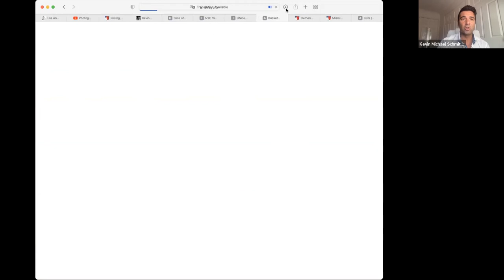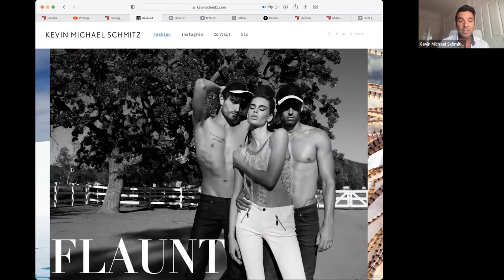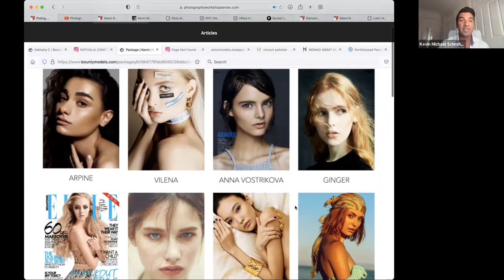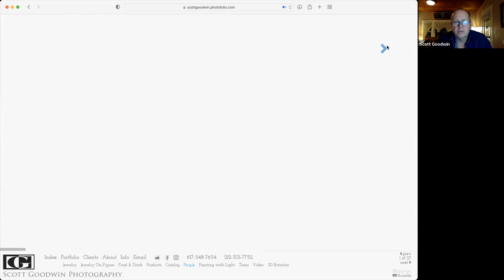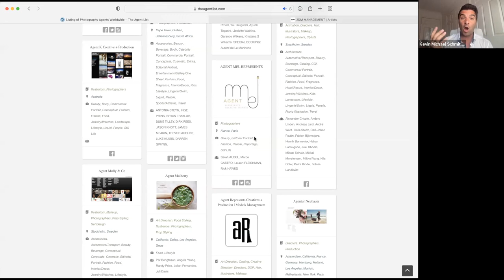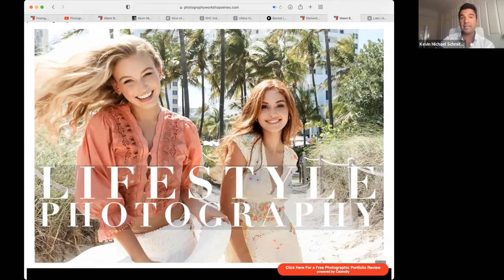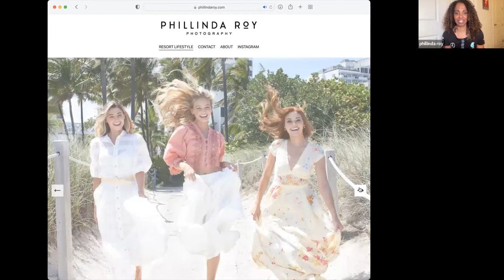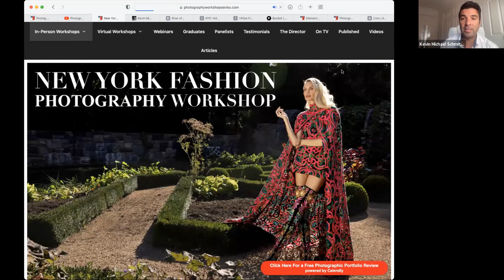Develop Your Photographic Strategy for 2023!!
Mastering 2023 and Bringing Your New Years Resolutions to LIFE!

Hosted by Celebrity Fashion Photographer, TV Director, Host and Executive Producer Kevin Michael Schmitz that has made his dream into a reality. He is the host of the TV Show Great Escapes that airs on CBS to over 2 Million Viewers and is the host and producer of a new TV Show he is Filming for HBO in 2023!!

Whether you are a Consumer or Commercial Photographer, its absolutely key to reinvent yourself in 2023 to stay ahead of the photographic industry.

We Will Reveal the Secret Strategies for Success as a Photographer in 2023 and help you Design Your Plan for the New Year!!!

1) Portraits and Personal Branding has become more popular than ever before, and we will help you position yourself to maximize your business in 2023

2) The Wedding Industry Has Never Been So Lucrative in History with More Money Being Spent in 2023 Than Ever Because of the Massive Pent Up Demand of Weddings that Couldn't Happen During Covid. Photographers and Venues alike are being over-booked for 2023 and Photographers are Totally Cashing In!!

3) The Commercial Photographic Industry is Massively Increasing and even Doubling many of their Multi-Billion Dollar Marketing Budgets that Hire Photographers and Directors to Shoot Campaigns

4) The Television and Film Production Industry is back in full swing in 2023 and the amount of money being spent on both filming and photography is astronomical with the rise in inflation.

5) Tourism is Exploding as People will be back traveling en-force and spending on Travel, Resorts, Airlines, Restaurants. Photographers will be hired in abundance to shoot these campaigns!